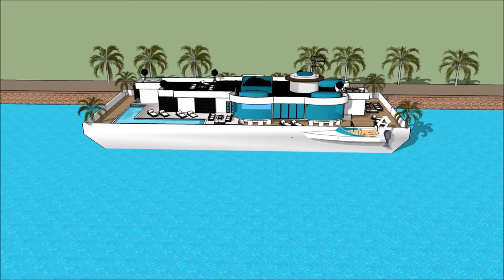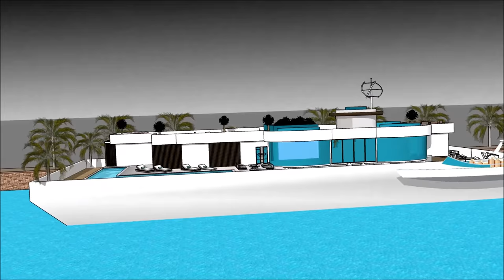Smart Houплавучий домat в Голландии Амстердам Россия Москва Просторный морской резидент, плавающий н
Smart Houплавучий домat в Голландии Амстердам Россия Москва Просторный морской резидент, плавающий н Создан для поддержания качества жизни:

Smart Houплавучий домat в Голландии Амстердам Россия Москва Просторный морской резидент, плавающий н Включает в себя Экстравагантный дизайн баржи, готовый для экстравагантного пользователя арендовать баржи Houseboat

Smart Houплавучий домat в Голландии Амстердам Россия Москва Просторный морской резидент, плавающий н есть три уровня с подвалом под ним, которые состоят из всех удобств, необходимых для арендатора. В отеле Houseboat Barge есть уникальный современный современный дизайн с уникальными архитектурными особенностями. Он имеет собственную гостиную с великолепным видом на залив.